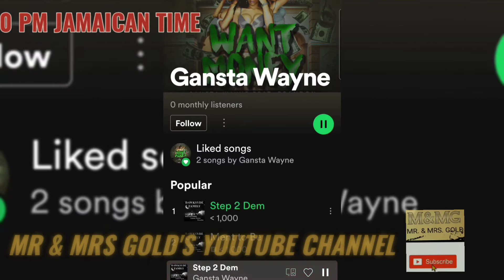INTERVIEW WITH DAWKSYDE FAMILY-GOLD TALK SATURDAY AUGUST 14 @7:00PM EST 6:00PM JAMAICAN TIME JOIN US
BLESSINGS EVERYONE RED LION GODSON IS BACK WITH HIS PEEPS DAWKSYDE FAMILY (RED LION GODSON, SPRYNG AFIRE, GANSTA WAYNE, AND BRANDON) ! WE ARE VERY EXCITED THIS WILL BE OUR FIRST MULTIPLE INTERVIEWS.  WE GOING TO HAVE A CONVERSATION WITH ALL MEMBERS AT ONCE AND GET TO LEARN MORE ABOUT THEIR MUSICAL CAREERS. SO JOIN US ON SATURDAY AUGUST 14 AT 7:00 PM EST AT 6:00 PM JAMAICAN TIME.

STAY SAFE AND STAY BLESS!